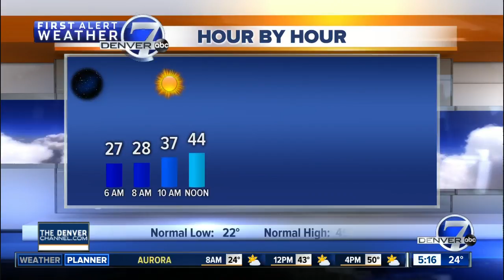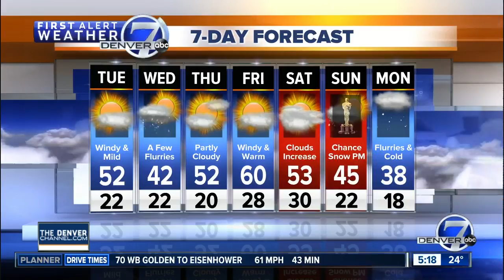Tuesday morning forecast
denver weather, denver forecast, colorado weather, colorado forecast, front range weather, front range forecast